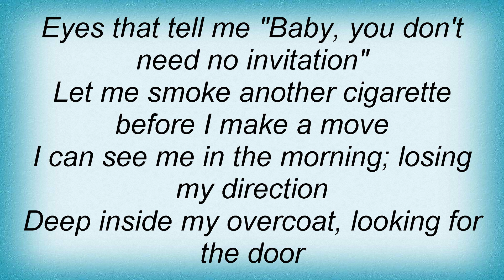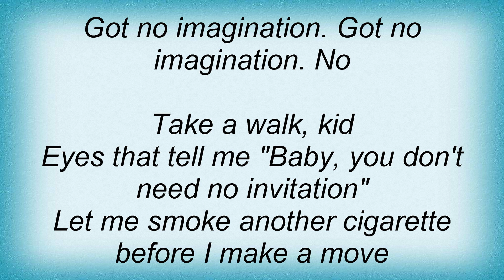Blondie - No Imagination Lyrics_1